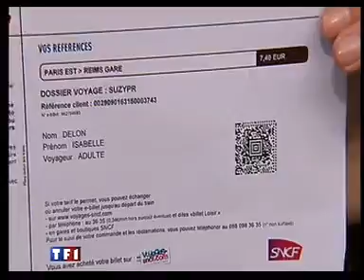Lancement du service SNCF la radio JT TF1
Lancement du service SNCF la radio